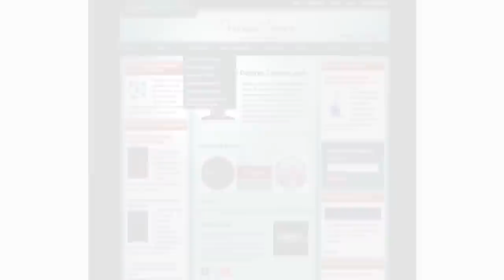BRIGITTE HEEB, CHANNELER, SHAMANIC PRACTITIONER, LIGHT LANGUAGE, PLANT MEDICINE | EPISODE #128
Brigitte Heeb has always been obsessed with faerie realms, dolphins (her link to Sirius), psychics, astral projection, Hinduism, and all things esoteric. Her grandmother was a medium before she shut down her gift, or more honestly refused to embrace it as a gift. Birgittes awakening was in 2012 when she was literally shoved into shadow and asked to sit still with a knee injury from a snowboarding competition that required reconstructive surgery & a year of rehabilitation. For many years Brigitte had been experimenting with psilocybin mushrooms and opening up more and more to the spiritual world with my use of this magic and natural compound, using it with integrity and with wisdom.

2) Channeling.com is our trusted network of talented spiritual advisors dedicated to empowering lives by helping people discover answers to their most pressing questions, gain closure, find their purpose in life, and more.